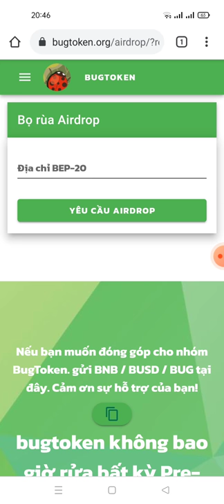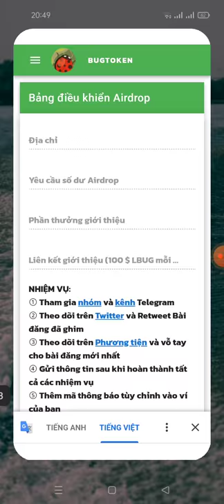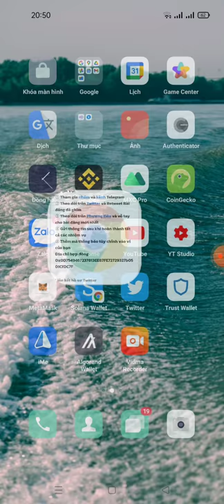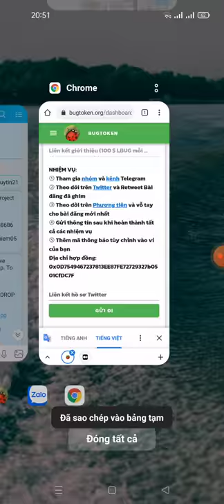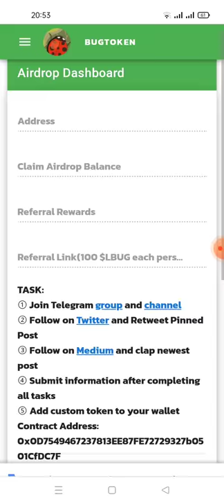hướng dẫn clam 1.000 token LBUG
Link Clam